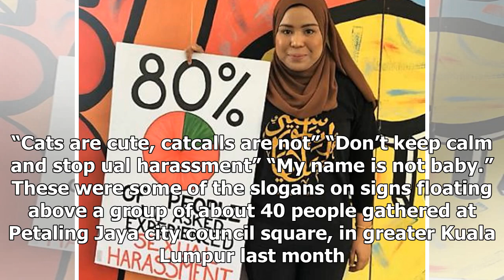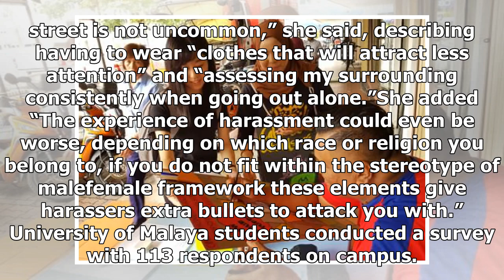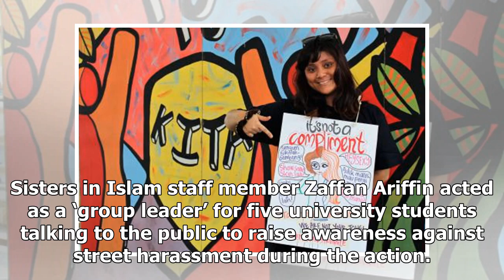NEWS 24H - Students line up street fighting harassment in kuala lumpur-photos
NEWS 24H - NEWS 24H - Students line up street fighting harassment in kuala lumpur-photos

On a global day of action for ual and bodily rights in Muslim societies, Malaysian students stood against harassment in public spaces. “Cats are cute, catcalls are not” “Don’t keep calm and stop ual harassment” “My name is not baby.” These were some of the slogans on signs floating above a group of about 40 people gathered at Petaling Jaya city council square, in greater Kuala Lumpur last month. The university students and activists chose to highlight fights against street harassment in the Mala...

© NEWS 24H